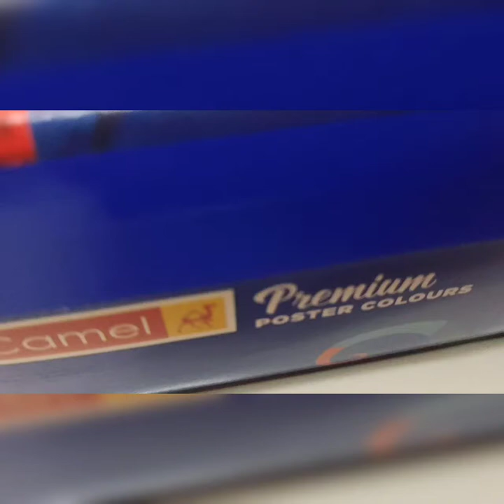FRIED EGG ACRYLIC PAINTING | HOW TO DRAW A FRIED EGG | VERY EASY l V - 21 l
MY VIDEOS ARE FOR BEGINNERS SO THEY CAN LEARN EASILY